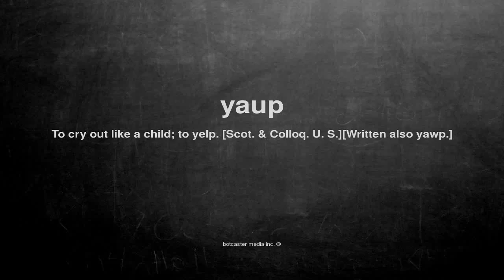What does yaup mean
What does yaup mean in English?